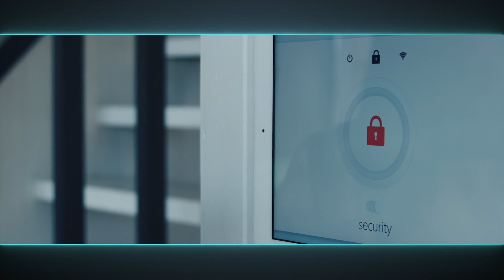A New Vishay is in motion... long version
Vishay is all around you. We invite you to join us on our journey of innovation and collaboration with a focus on connectivity, e-mobility, and sustainability. Together, we will shape the future of technology.